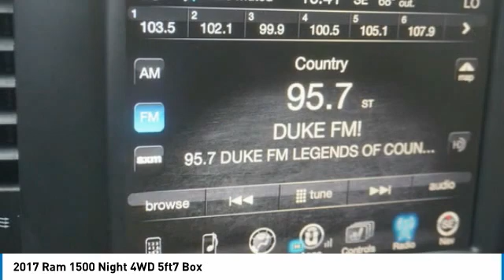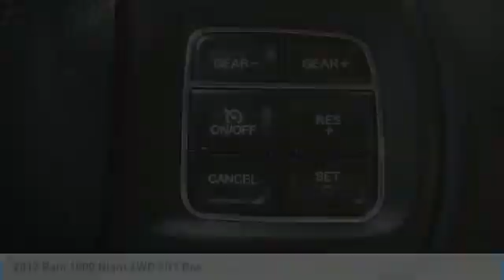2017 Ram 1500 Alcoa TN 681767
2017 Ram 1500 Night 4WD 5ft7 Box

West Chevrolet
3450 Airport Highway